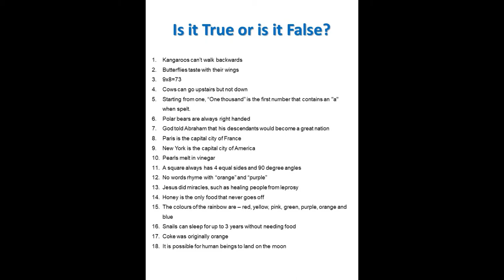Thomas You Tube part 1 (5 -11 year olds (LEVEL 2 and LEVEL 1))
Thomas wasn't sure (part 1) for our 5 -11 year olds (LEVEL 2 and LEVEL 1),  following the events that happened after Jesus had come back to life, this week we find out what Thomas, one of Jesus' friends did.